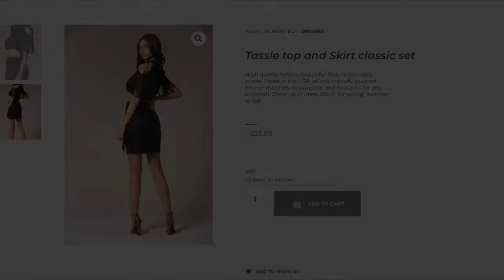ANDE ANDREA | WOMEN'S DESIGNER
Just a very small preview of some designer rental items to come this month.
ALL our retail is sustainable, eco-friendly, USA made and culture conscious.
We are as carbon neutral as possible.

Our rental sections and accessories will all go public this month.
So check back often! thank you! and happy shopping XO